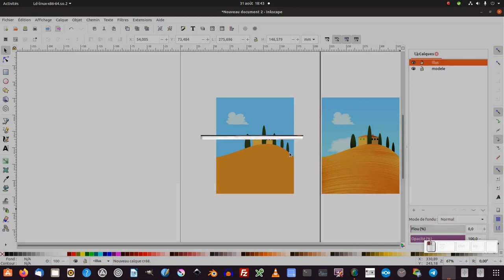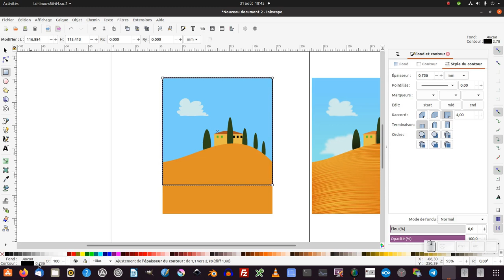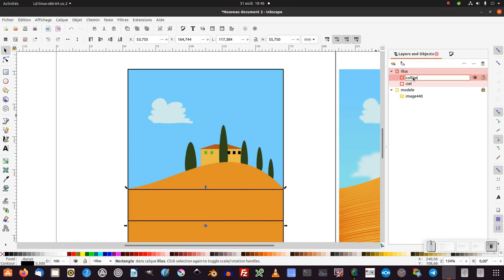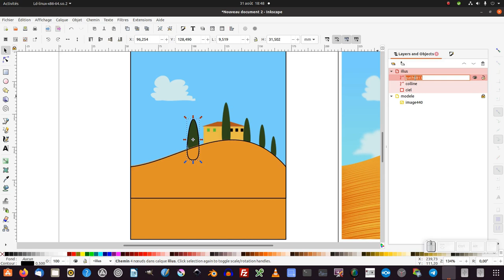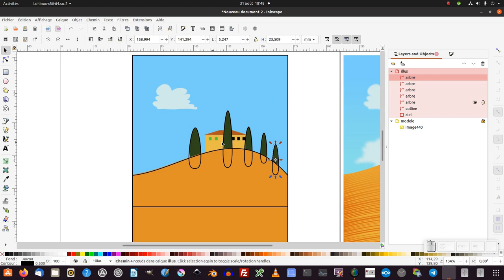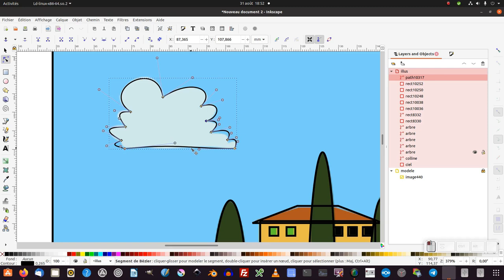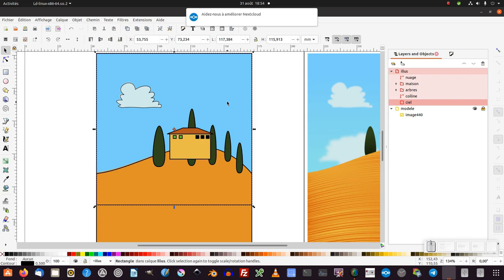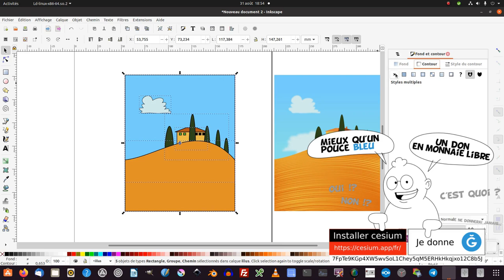Tuto inkscape : créer un paysage (partie 1)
Nous allons découvrir comment créer un paysage.